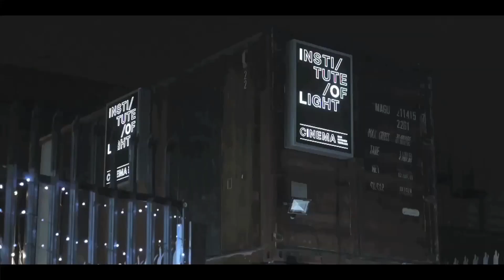showreel TV Presenter Valnei Filho